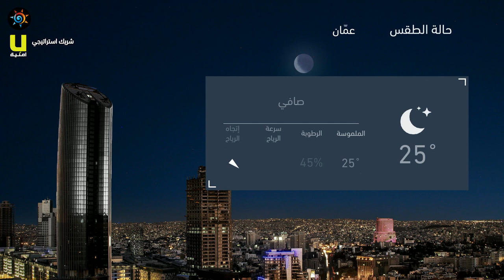طقس العرب - الأردن | النشرة الجوية الرئيسية | الخميس 2020/9/17